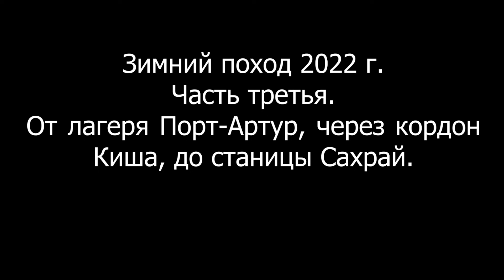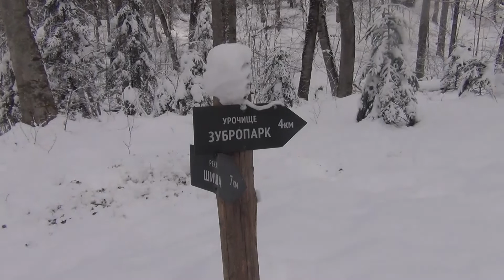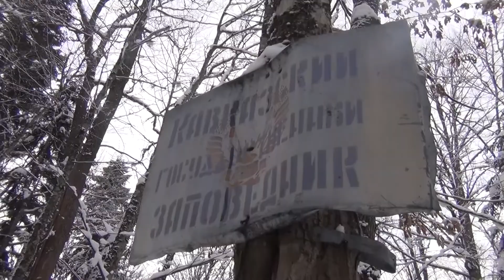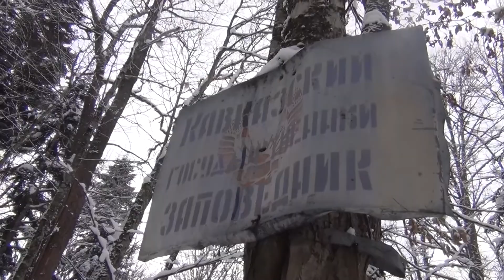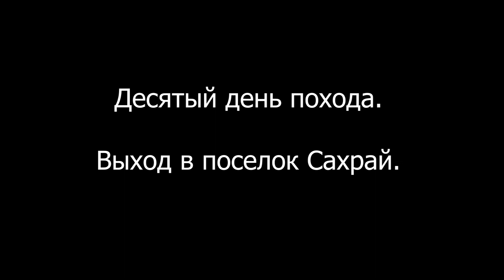Зимний поход на Бамбаки. Часть третья.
В последней части видео отчета о зимнем походе по территории КГПБЗ, ты пройдешь вместе с нами от лагеря Порт-Артур до станицы Сахрай, увидишь зубров в ущелье реки Шиша, и испытаешь то, что называется холодный страт.